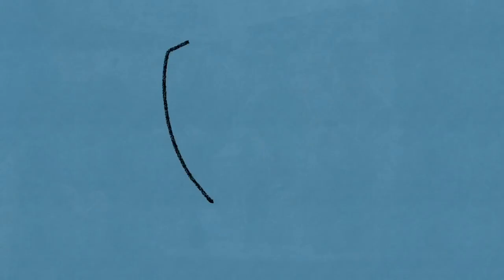❗️너의이름은? 감독의 신작 주제가❗️時を超越した音楽❗️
👥メンバー